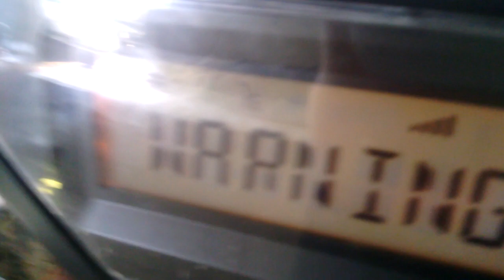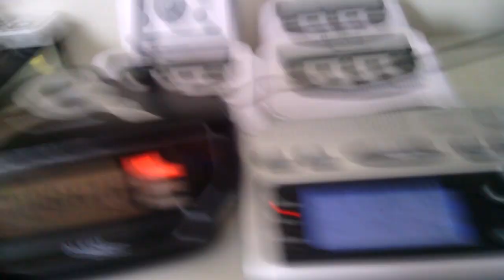EAS #417: ON RWT DAY???!!! River Flood Warning (EAS #417)